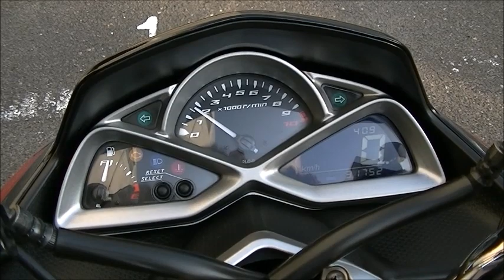マジェスティS SP 2016年 中古車 バイクショップ名:Bike shop Moto Ride (モトライド)